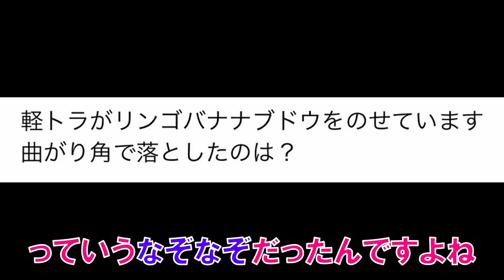大量のパックンを避け続けるコースがヤバ過ぎるwww マリオメーカー2